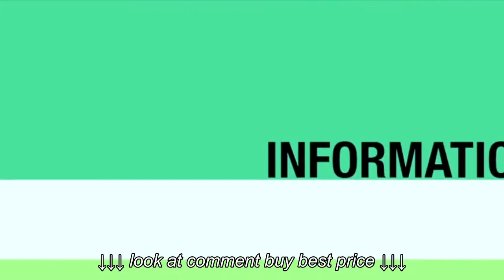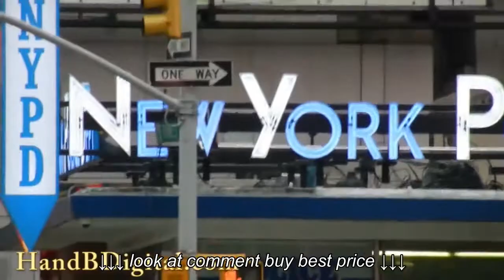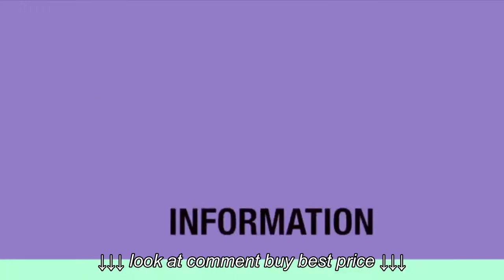HandBDigital com Nikon Coolpix S9100 HD Video Review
HandBDigital com   Nikon Coolpix S9100 HD Video Review, HandBDigital com   Nikon Coolpix S9100 HD Video Review